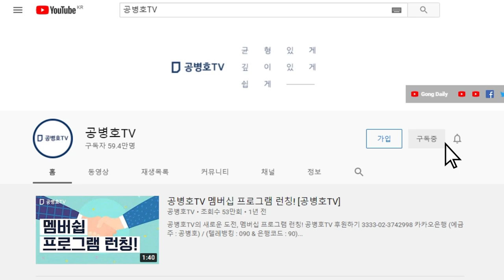김종인, 자가발전 [공병호TV]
Bitcoin : 3MTW849AkP2ftLeSK2teZHMmzLu7Z83s9U